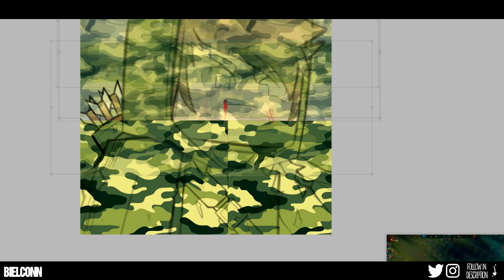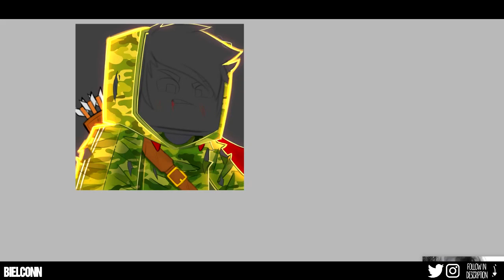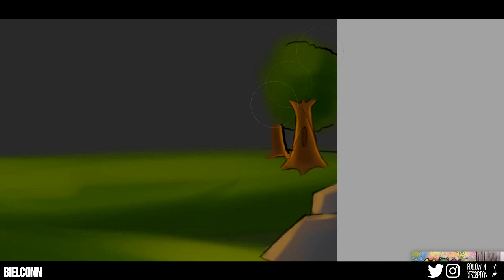SPEEDART - KOGACHI AVATAR [ BR STYLE ]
me segue la no instagram, to bem ativo la :)

➽Editor: Sony Vegas
➽Programa: Paint tool sai
➽Gravador: Atube catcher
➽Banner do canal: eu mesmo
➽Musica Usada: